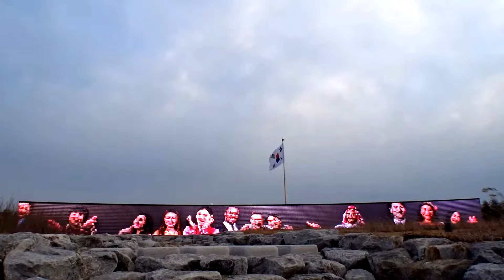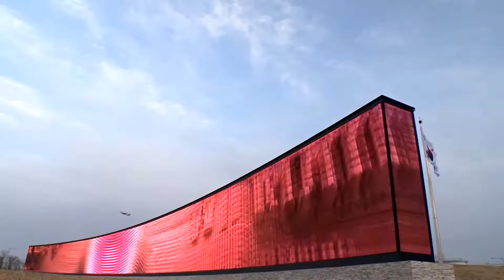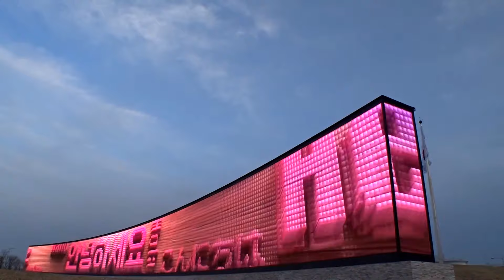I'm Walking on for Health and Incheon airport Terminal 2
벌써 인천공항 제2터미널을 1월13일부터 2월10일까지 7회 다녀왔다
하루의 6천보를 걷기 운동의 최적코스가  집에서 인천공항까지 가장 편하고 평지운동도되어 아주춥거나 좋지않은 날씨에는 외부 운동을  이렇게 한다